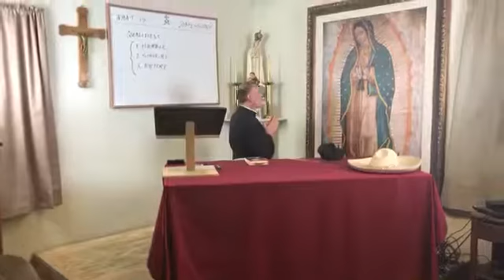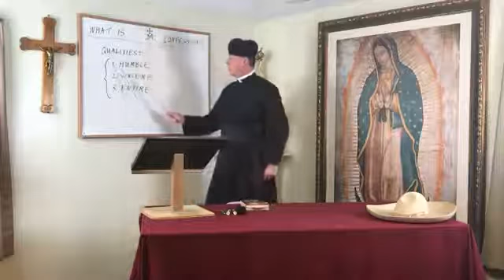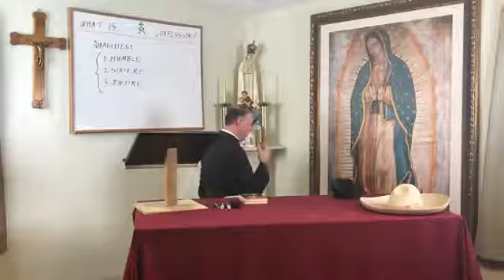Baltimore Catechism 33 What Is Confession